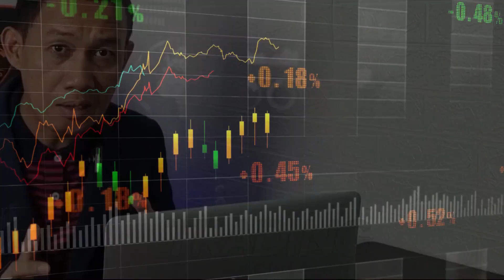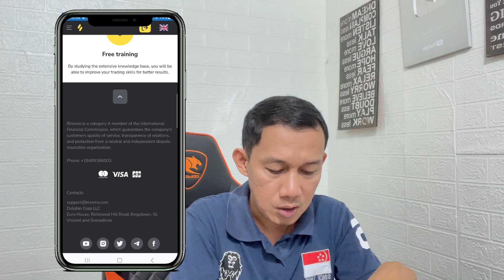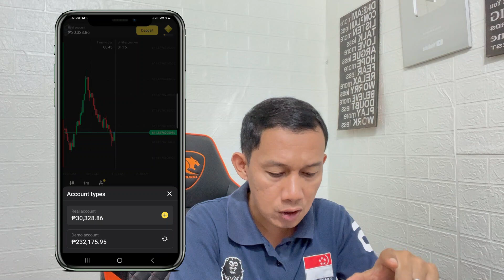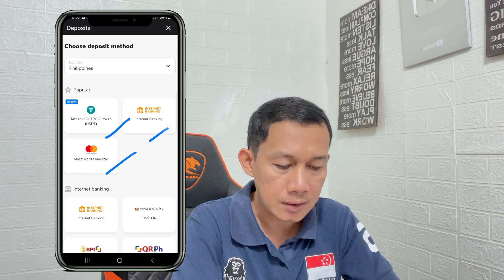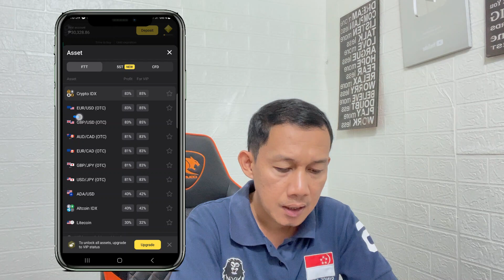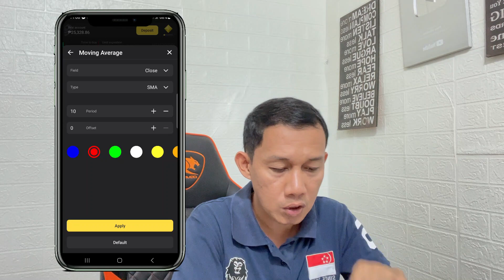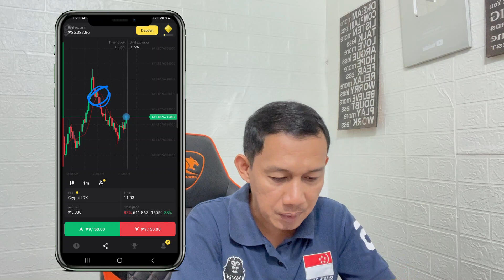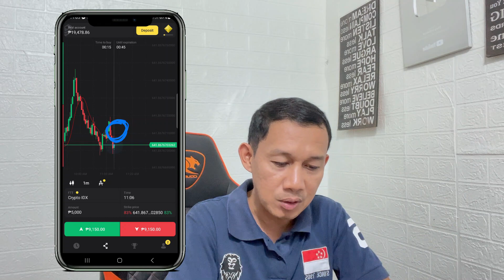KUMITA NG P3,000 GCASH PIPILI KA LANG EARN MONEY ONLINE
Experience the excitement of trading on Binomo and earn up to 3,300 PHP per day

Binomo is:

Clear trading: pipili ka lang “down” or “up”

Mabilis ang withdrawals ng funds 24/7 (support method)

1️⃣ Share this post to your profile and tag 5 friends
3️⃣ Take screenshot na nakapag register po kayo at lagyan ng watermark para hindi ma-kopya ng iba yung screenshot niyo.

Related topic:
PINOY INFLUENCER
Top 1 Legit Paying App 2023
Earn Money
Earning app
GCASH
LEGIT APP